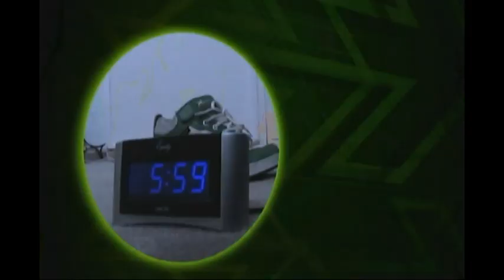Instinto de conservación 2008